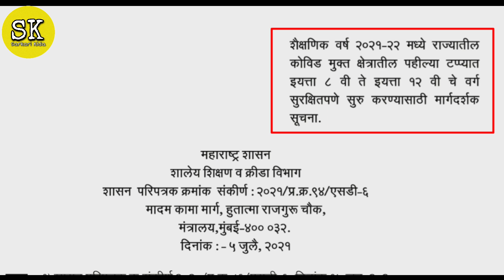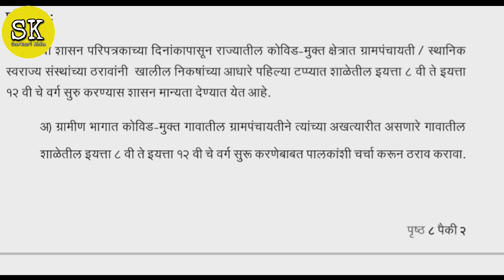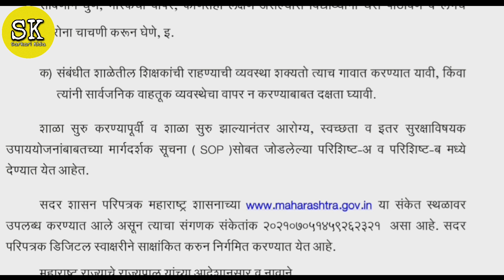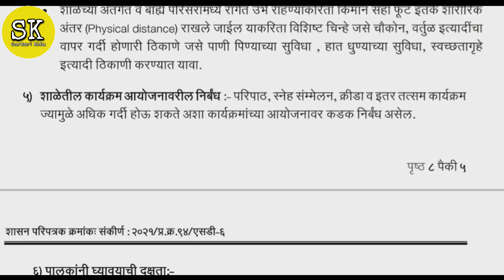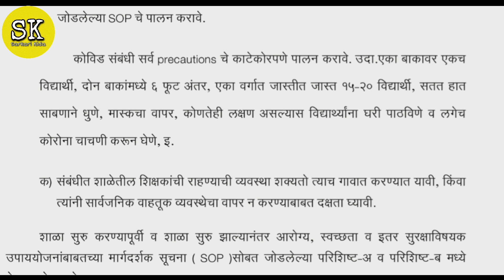अखेर शाळा सुरू होणार! फक्त या वर्गांच्या आणि या गावांच्या शाळा सुरू होणार, GR आला.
नमस्कार मित्रांनो, या व्हिडिओमध्ये तुम्हाला शाळा कधी सुरू होणार याबद्दल माहिती दिली आहे.

00:00 Intro
01:04 शासन निर्णय